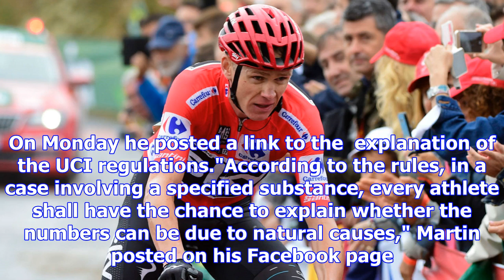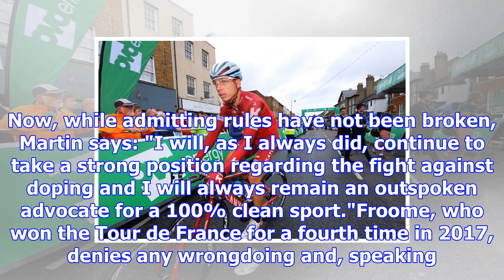Chris froome is not getting special treatment - martin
'I certainly haven't broken any rules' Four-time world time trial champion Tony Martin says Chris Fr...